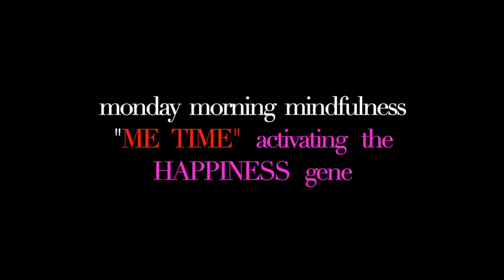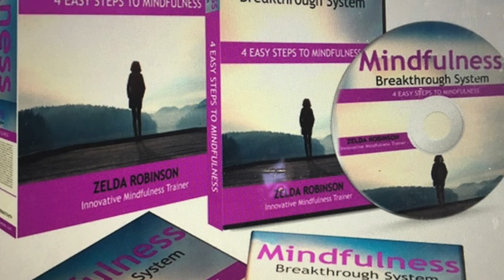me time ACTIVATING the happiness gene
Happiness is an inside job! There's nothing you can buy that will sustain happiness for a period of time. This is why we must learn to activate our own happiness genes, by taking the time to go where true happiness is.  Inside of you! So enjoy this audio as many times as necessary to move you forward and open the doors to your happiness genes!

Radio host ZeldaSpeaks, of MONDAY Morning Mindfulness
(Mondays 7-9am, CST)
on BlogTalkRadio.com/the-female-solution

The Female Solution Radio Show airs 7 days a week on
 7-9am CST
hosted/produced by ZeldaSpeaks of HigherLearningNetwork.org